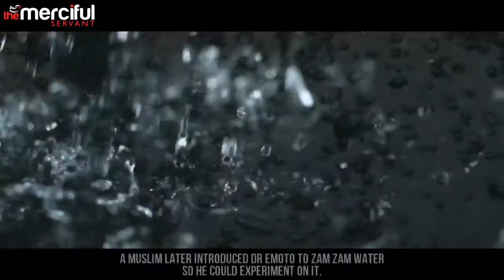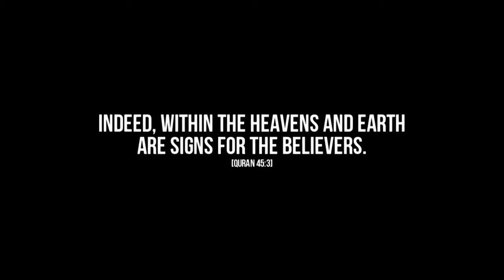The Miracles Of Zam Zam Water by Dr. Marasu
It is based on the experiments of Dr. marasu how water reacts differently , and specially what happenned when zam zam was experimented.
Masaru Emoto was born in Yokohama, Japan in July 1943 and a graduate of the Yokohama Municipal University's department of humanities and sciences with a focus on International Relations. In 1986 he established the IHM Corporation in Tokyo. In October of 1992 he received certification from the Open International University as a Doctor of Alternative Medicine. Subsequently he was introduced to the concept of micro cluster water in the US and Magnetic Resonance Analysis technology. The quest thus began to discover the mystery of water.

He undertook extensive research of water around the planet not so much as a scientific researcher, but more from the perspective of an original thinker. At length he realized that it was in the frozen crystal form that water showed us its true nature through. He has gained worldwide acclaim through his groundbreaking research and discovery that water is deeply connected to our individual and collective consciousness.

He is the author of the best-selling books Messages from Water, The Hidden Messages in Water, and The True Power of Water. He is a long-time advocate for peace in relation to water. He is currently the head of the I.H.M.General Research Institute and President Emeritus of the International Water for Life Foundation, a Not for Profit Organization.

Mr. Emoto has been visually documenting these molecular changes in water by means of his photographic techniques. He freezes droplets of water and then examines them under a dark field microscope that has photographic capabilities.